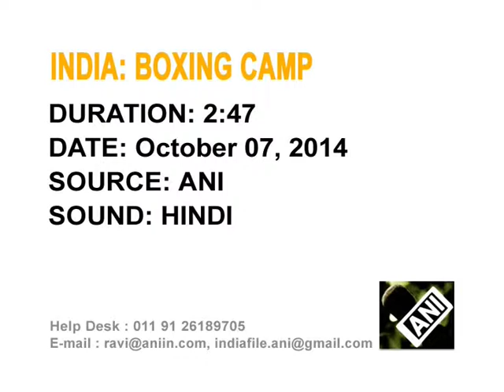Indian pugilists train in high altitude to adapt to rough climatic conditions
Forty eight Indian pugilists train in high altitude boxing camp in northern Shimla city to acclimatise with harsh weather conditions and increase their stamina.